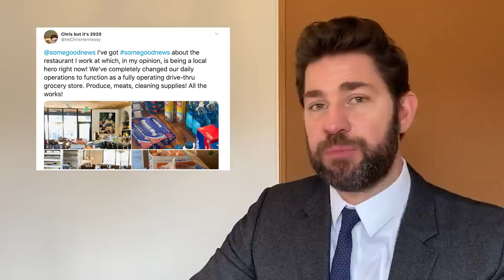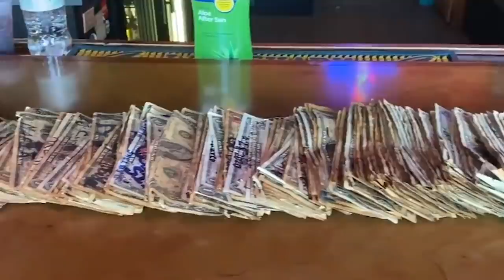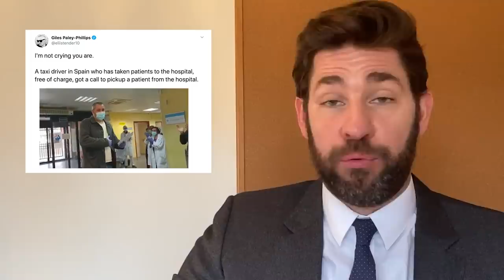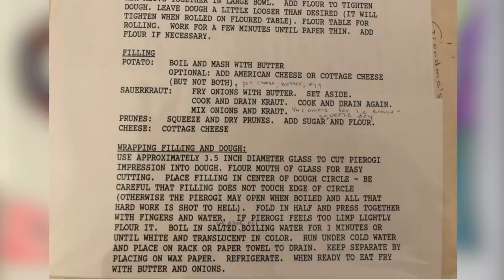SGN Potluck with Martha Stewart, Guy Fieri, David Chang, & Stanley Tucci (Ep. 5)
John Krasinski highlights some good news around the world and brings in his friends Guy Fieri, Martha Stewart, David Chang, and Stanley Tucci for an SGN potluck.

For more info on Guy Fieri and The Restaurant Employee Relief Fund